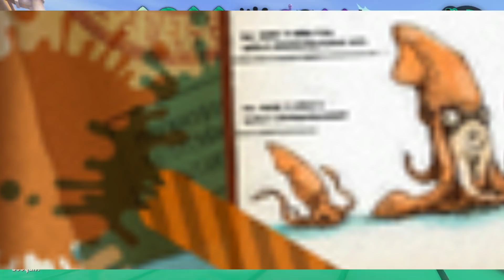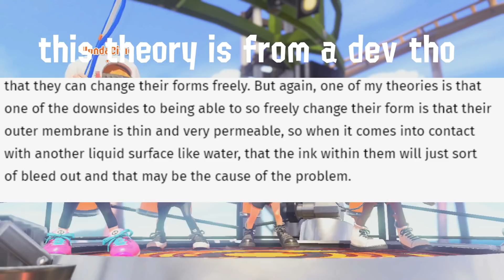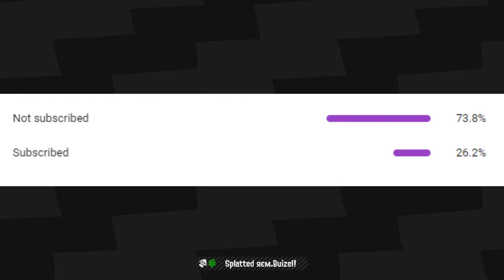A Basic Inkling Biology Breakdown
The biology of Inklings is something that not a lot of people understand. So today I want to get people up to speed on some of the basic but unknown Splatoon lore on Inkling Biology! We'll discuss things like inkling evolution, childhood development, why Inklings die in water, how respawn pads work, and much more!